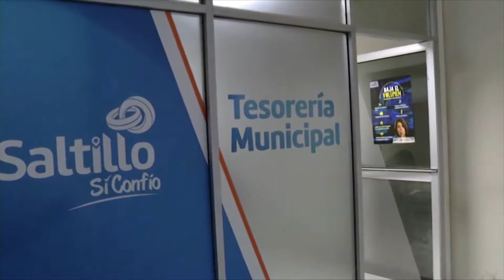Muestran resultado de auditoria externa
Supera los 843 millones de pesos el Monto encontrado en irregularidades  financieras y adeudamiento  de la administración municipal que encabezó Isidro López Villarreal, de este monto tan solo 359 millones  son de observaciones que la auditoria superior  del estado realizo  a  la administracion de isidro lopez en los periodos del 2014 al 2016 y que no fueron solventadas  , ademas de heredar  una deuda de 40 millones de pesos  que podría  ascender a los 108 millones  de perder una serie de demandas  en su contra.
La firma Deloitte presento el reporte al 31 de diciembre del 2017, en varios aspectos: presupuesto, finanzas, infraestructura temas jurídicos y operatividad.